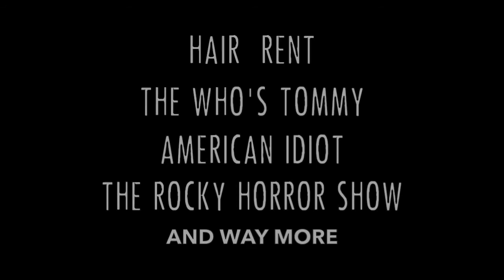TIME WARP: 50 Years of the Rock Musical Trailer #1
50 years ago in 1967, Hair debuted on Broadway, marking a stylistic shift and opening up musical theatre to a sound previously unheard of in its canon: rock and roll! TIME WARP: 50 Years of the Rock Musical is a high energy, multi-faceted cabaret, celebrating five decades of rock on Broadway, and exploring every colour of the rock musical: from classic rock, to Motown, to glam, to indie, to roots, to fusion, and more!

TIME WARP highlights tunes from smash-hit productions including: Rent, The Who’s Tommy, Hair, American Idiot, Dear Evan Hansen, Bloody Bloody Andrew Jackson, Next to Normal, Aida, Dogfight, Beautiful, Once, The Rocky Horror Show and more! This electrifying concert experience features a cast of over 25 local singers, dancers and musicians performing alongside an explosive rock band.